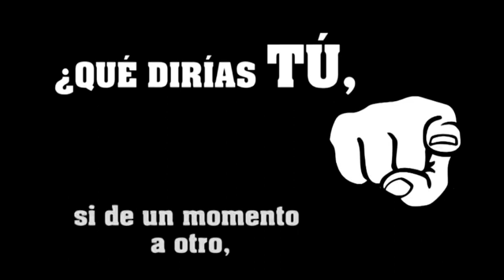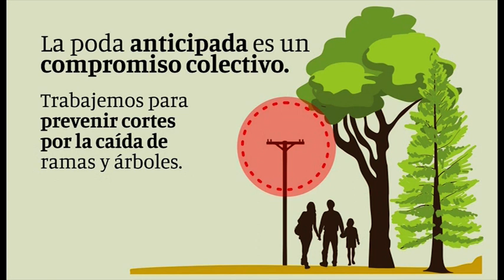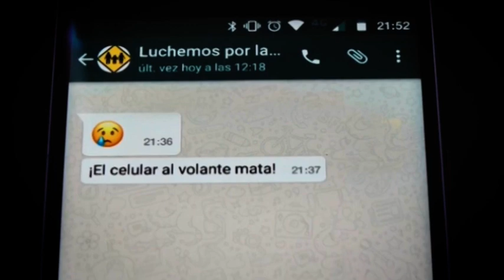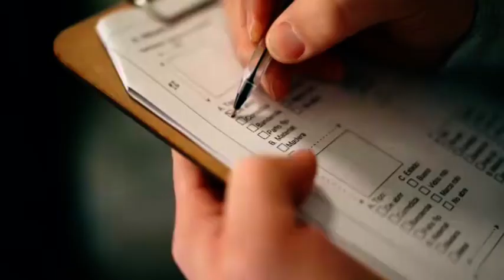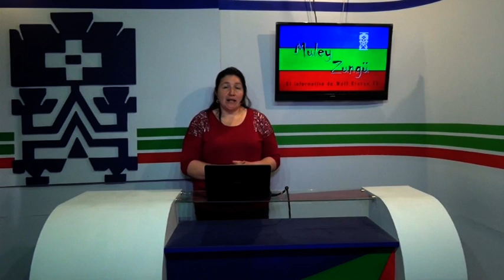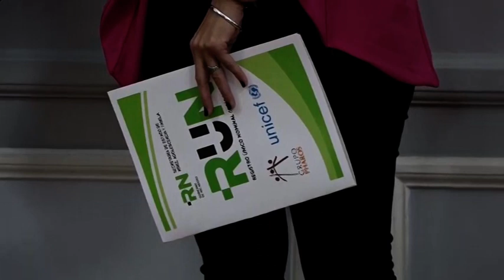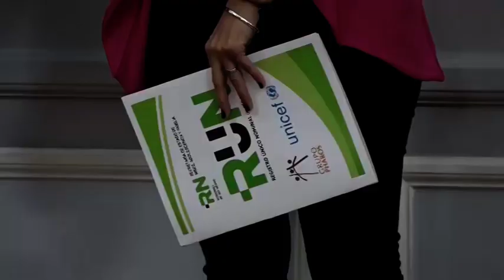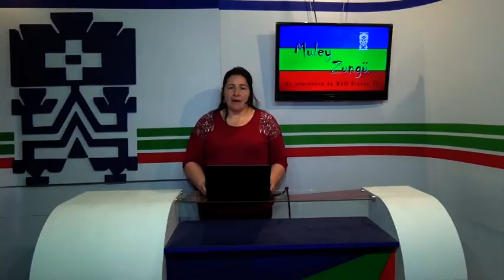Noticiero Wallkintun tv - Jueves 10 de Octubre de 2019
Contenidos:

- Nueva protesta de ATE en Parques Nacionales
- Comunidades Mapuche fueron recibidas por el gobernador
- Comunidades Mapuche llevaron sus reclamos al gobernador
- Mujeres indígenas denuncian persecución y asedio en Argentina
- V Encuentro de la Red Argentina de Turismo Rural Comunitario
- Delegación de Italia visitó a la Comunidad Mapuche Buenuleo
- Ultima etapa de digitalización del Registro Civil de Bariloche
- Miles de indígenas vuelven a protestar en Ecuador
- V Encuentro de la RATRC se realiza en la comunidad Wiritray
- "TIERRA, Reivindicación Pluricultural" en La Llave
- Río Negro primera provincia patagónica en aplicar un software de UNICEF
- Se viene la Segunda Posta Americana de Natación.-